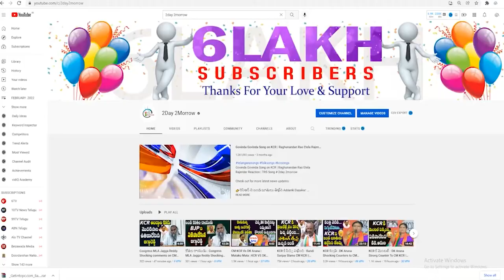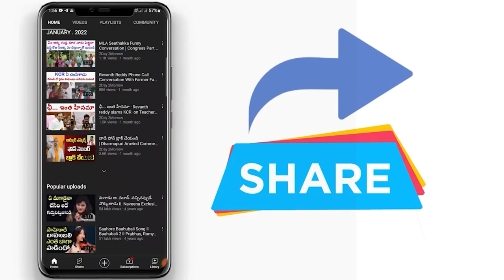Woman Excellent Speech About Ys Jagan Ruling | Kuppam Meeting | KRJ Bharat # 2day 2morrow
Woman Excellent Speech About Ys Jagan Ruling | Kuppam Meeting | KRJ Bharat # 2day 2morrow Instagram